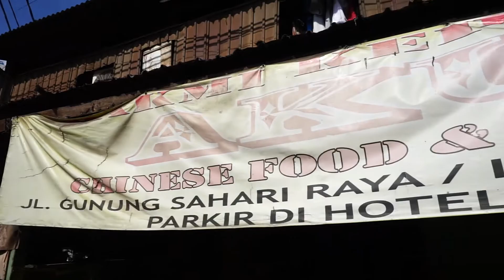BAKMI KEPITING AKUI KHAS BELITUNG DI JAKARTA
Reupload konten yang ga sengaja ke delete part. 36. Untuk lokasi bakmi akui aku cek dari google maps sudah beda dengan yang ada di video. Untuk lokasi bakmie kepiting akui terbaru cek di deskripsi dibawah ini yak..

BAKMI KEPITING AKUI
Alamat : Jl. Raya Mangga Besar No.25, RT.9/RW.3, Tangki, Kec. Taman Sari, Kota Jakarta Barat, Daerah Khusus Ibukota Jakarta 11170

INGIN USAHA ANDA DILIPUT? CEK KONTAK DIBAWAH INI
YOUTUBE F&B : Andreas Hagi
YOUTUBE Tanaman : Andreas Nursery